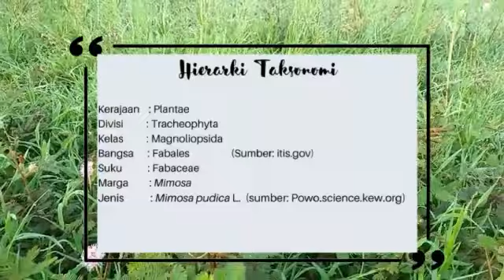116 PBSF Mimosa pudica oleh Syarifah tashara